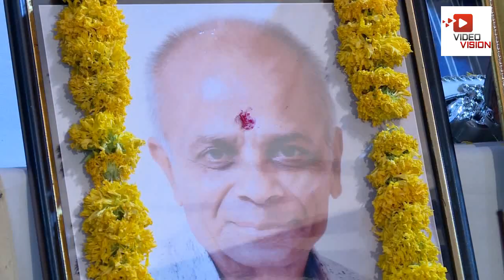તન્ના પરિવાર આયોજિત ભાગવત જ્ઞાનયજ્ઞ ભાગ - 4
ભાગ - 4
તન્ના પરિવાર આયોજિત ભાગવત જ્ઞાનયજ્ઞ
If You like it share with your loved ones & also share your views.
This Audio/Visual Work is registered and protected with ISRC Code.

Information
♪ Album :
♪ Singer / Performer/ Artist :
♪ Producer : Video Vision
♪ DOP :
♪ Camera/Editing :
© All Copyrights Reserved to Video Vision-Rajkot